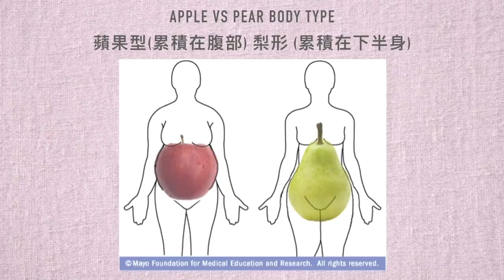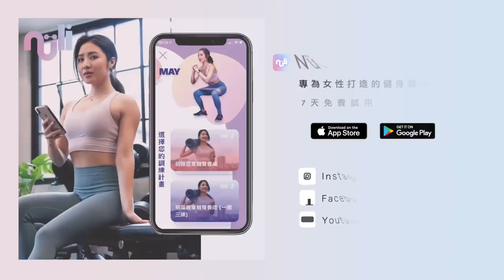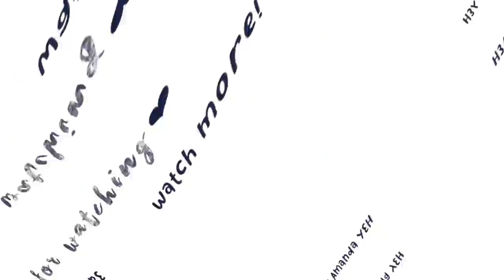重訓真的會粗腿嗎？2016-2020臀腿變化史分享 | 健身初學女孩必看 Does lifting weights make legs bulky ?(Eng sub)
*此影片無商業合作   Edited by May
你/妳可以用以下方式支持May Fit ⏬
自創品牌May You Fit周邊產品
下載女力健身App一起成為更好的妳(十四天免費試用)